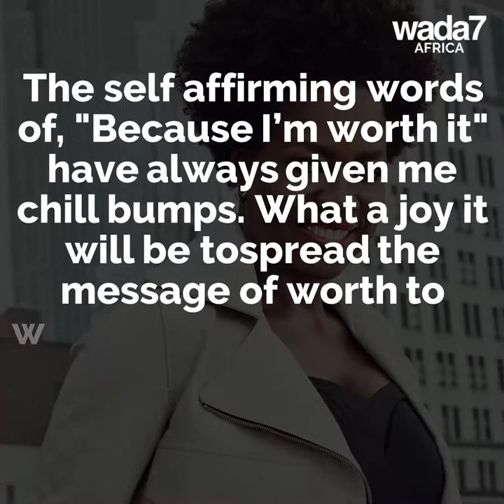Viola Davis is the new face of a French brand 😍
Viola Davis is the new face of an international brand 😍